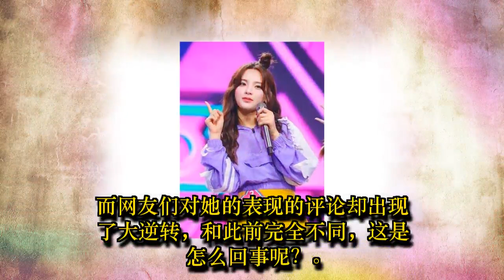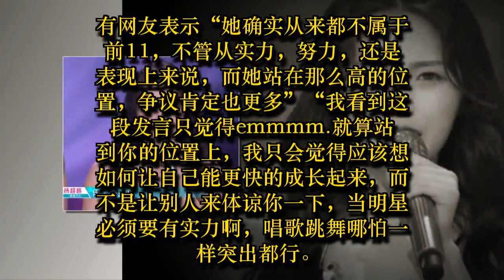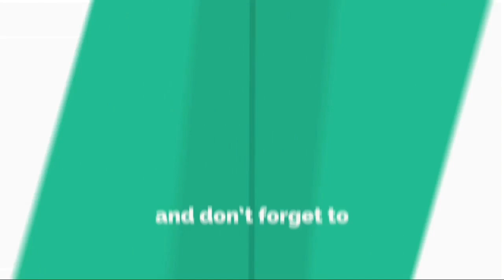杨超越称正在承受幸运之后的代价，网友评论态度大逆转？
《创造101》最新一期的排名不知道大家有没有关注，这已经是总决赛前最后一次排名了。在总决赛之前，各位选手最后发表了感言。杨超越也最后发表了感言。而网友们对她的表现的评论却出现了大逆转，和此前完全不同，这是怎么回事呢？